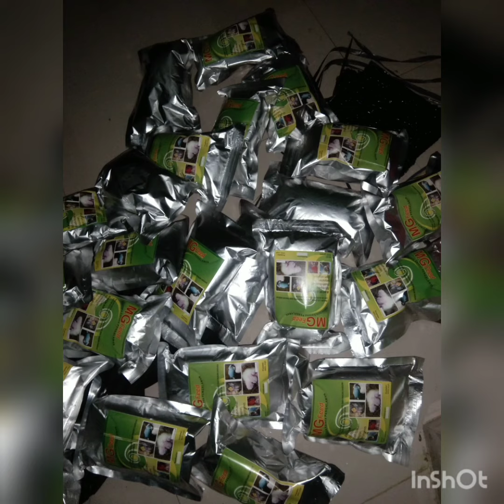NURI KEPALA HITAM. NURI BAYAN. By MGFeed..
penangkaran paruh bengkok indonesia. Caleg perindo dapil 2 BnTul. Piyungan, Banhuntapan. konsultasi konsumen dan seputar penangkaran 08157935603